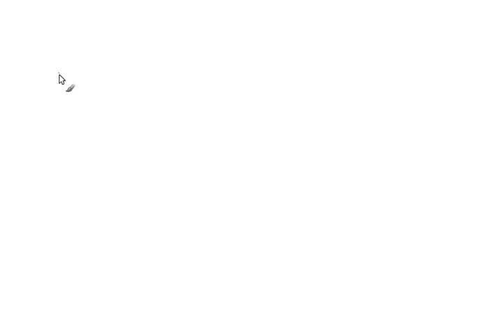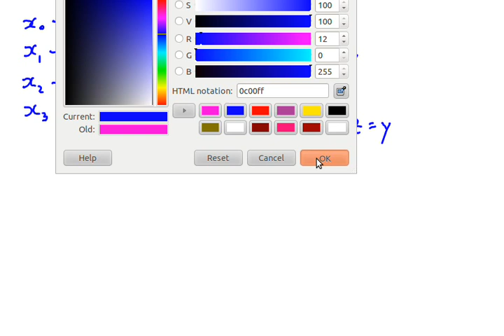Aprendizado de Máquinas - USP - treinando neurônio com mínimo erro quadrático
Esta é a aula 4 do curso de Aprendizado de Máquinas focado em Redes Neurais. Nesta aula mostramos um exemplo de como os neurônios aprendem. É um modelo linear n-dimensional simples (n=4) com função de transferência identidade. O critério de aprendizado foi minimizar o erro quadrático quantitativo da resposta do neurônio.